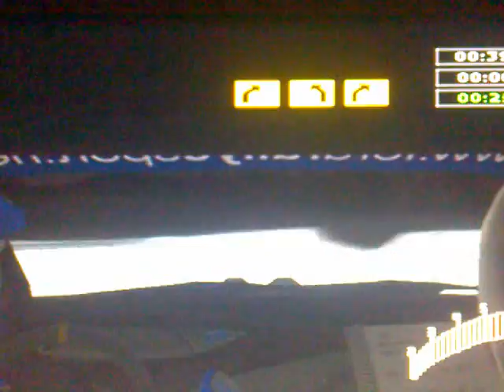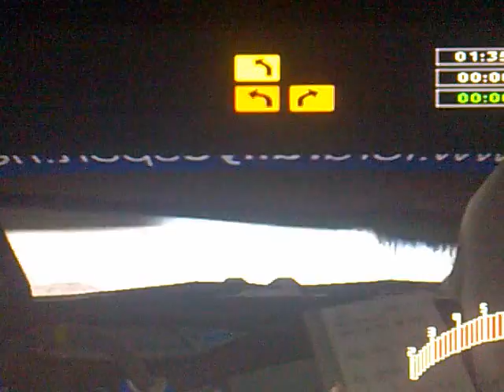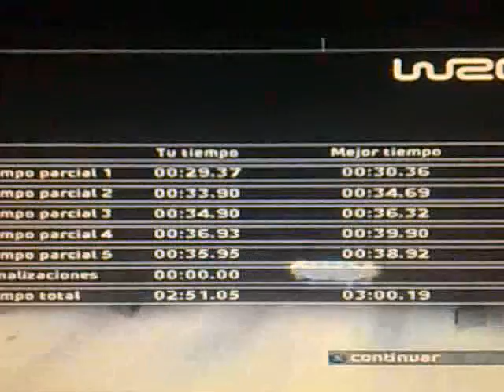wrc 2002 rally suecia dia 2 (etapa 4)